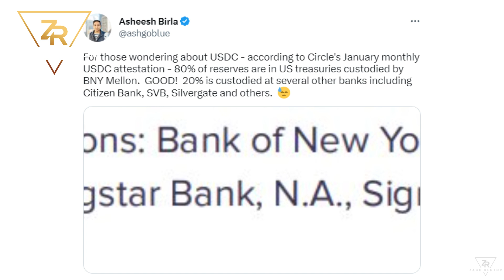Are Stable Coins Safe